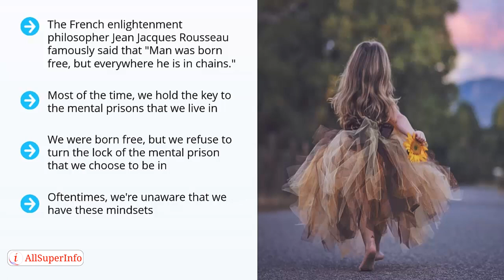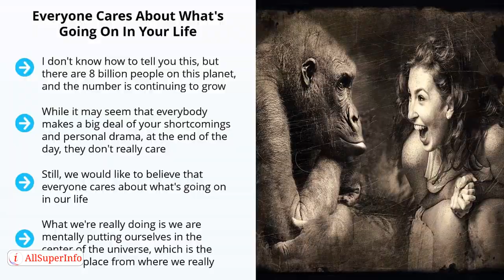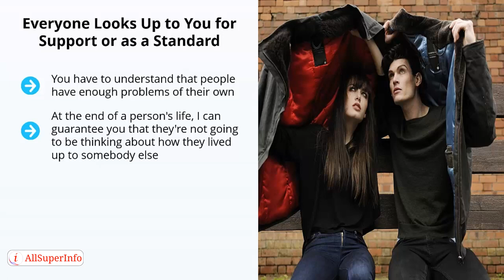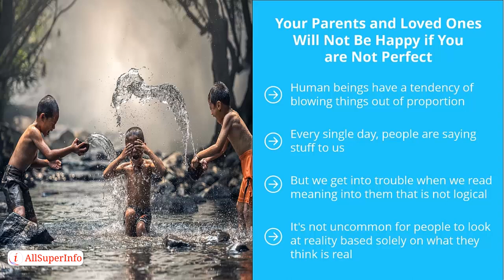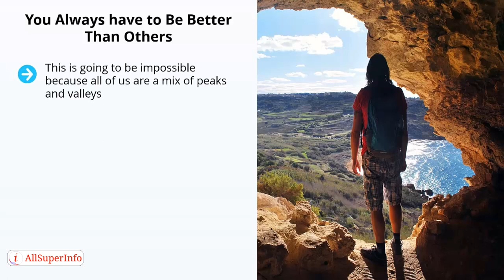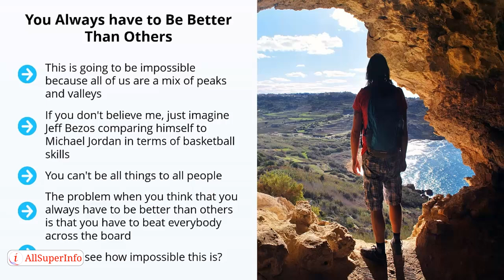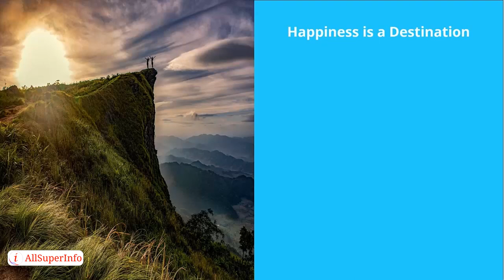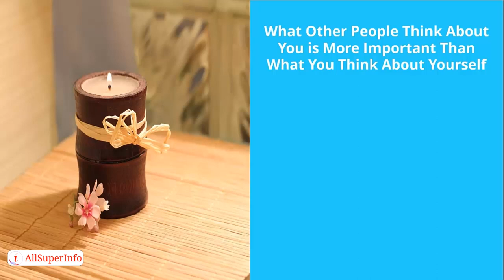01 8 Mindsets that Crush Personal Contentment